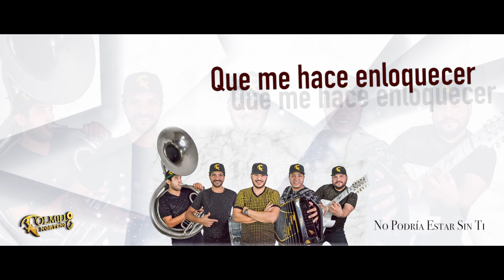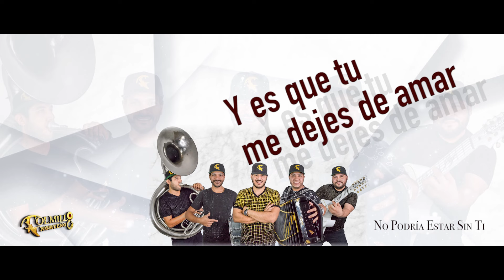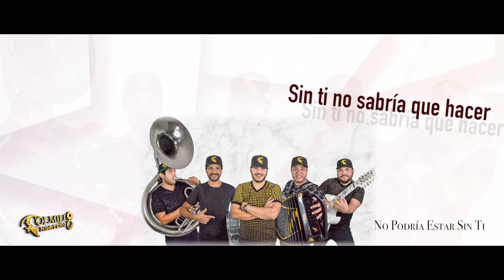Colmillo Norteño - No Podría Estar Sin Ti (Lyrics Video)